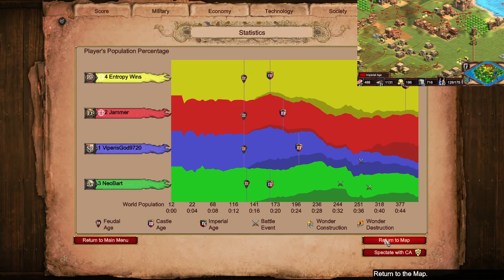Base Trade? 2v2 Nomad